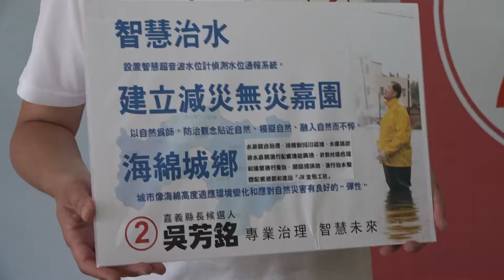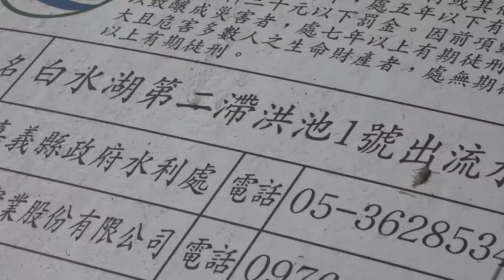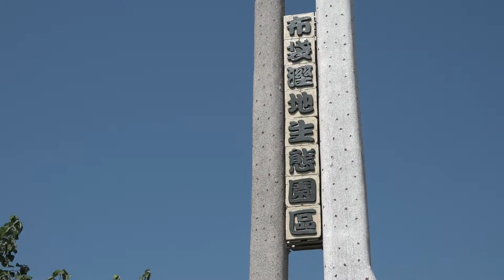民報之聲 「海綿城鄕治水，建立減災無災嘉園」吳芳銘：「治水的問題，一直是嘉義縣民心中最在意的代誌…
民報記者陳俊廷/吳芳銘：「治水的問題，一直是嘉義縣民心中最在意的代誌…」為此提出「海綿城鄕治水，建立減災無災嘉園」方案。治水防災應以自然為師，防治觀念應貼近自然、模擬自然，降低對環境的二次傷害。
臺灣是世界第二大降雨國家，但臺灣每人平均可用水量卻比世界平均值約少10倍，按目前世界標準，屬於缺水地區，非常諷刺。這也顯示，台灣並沒有好好儲水利用水資源，而水利也變成水患….
吳芳明表示，海綿城鄉也必須改變人工鋪面，使用讓地表能「呼吸」的「JW生態工法」，並以多元取得土地方式開闢滯洪池；同時興建強降雨時能吸水、蓄水、滲水的生態公園，在強降雨時儲水防洪防災，能儲水也能排水，把水患變水利。